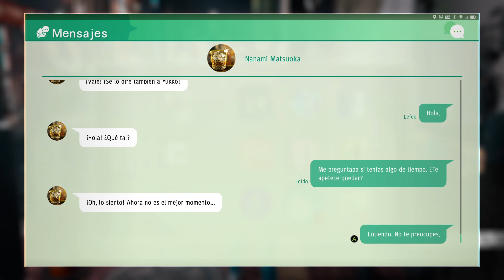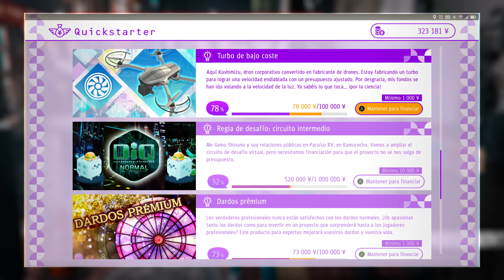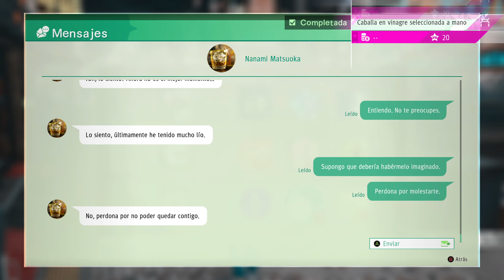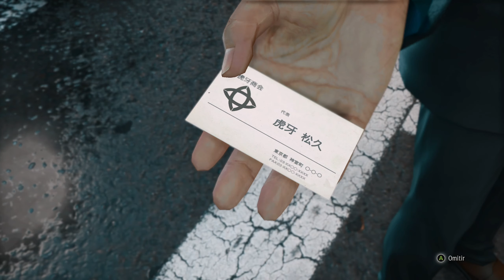Judgment - Capitulo 11 (Parte 2) [PC]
Ryzen 5700x 64GB DDR4 RX 6950XT